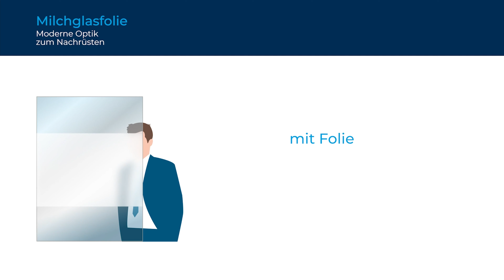Ruheraum im Büro zum Entspannen: angenehmes Licht mit 3M Fasara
Moderne Unternehmen machen es vor: Der Ruheraum im Büro bietet die Möglichkeit für einen kurzen Powernap, Entspannung und Besinnung. Mit frischem Wind geht es zurück an die Arbeit. Für unseren Kunden haben wir den Ruheraum mit Schlafboxen mit den 3M Fasara Milchglas-Folien ausgestattet. Sie lassen weiches Tageslicht ein und bieten Sichtschutz. Im Video sehen Sie, wie Sie erfolgreich, mithilfe von hochwertiger Folie, eine Ruheoase für Mitarbeiter gestalten können.

Ruheräume für Mitarbeiter, Sichtschutz und mehr — Hier erfahren Sie alles zu den Möglichkeiten mit 3M Fasara Folien

Folien Berlin unterstützt auch Sie bei der Gestaltung. Ob stilvoller Sichtschutz oder individuelle Akzente im Büro: Unsere Folien-Experten setzen Ihre Wünsche schnell und kompetent um. Sie haben Fragen oder wünschen ein individuelles Angebot? und senden Sie uns Ihre Anfrage!